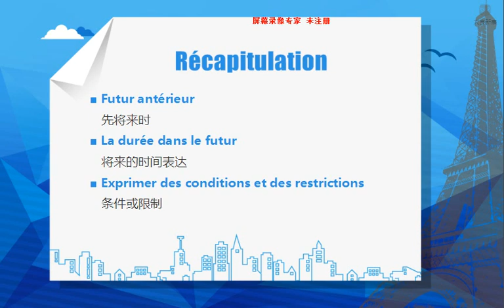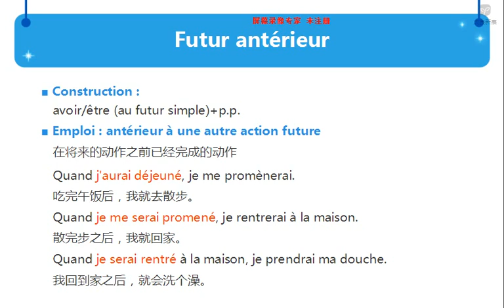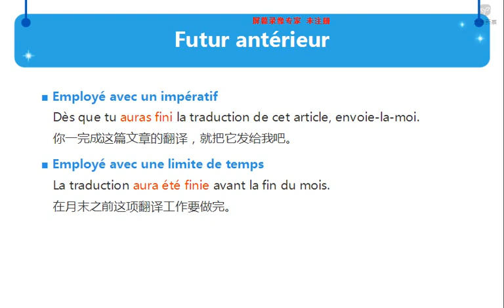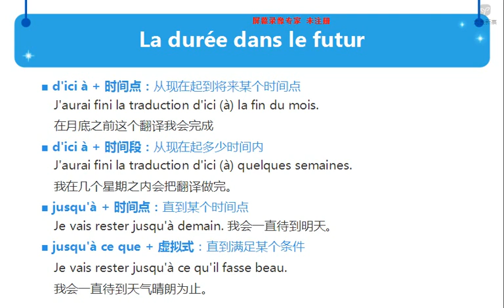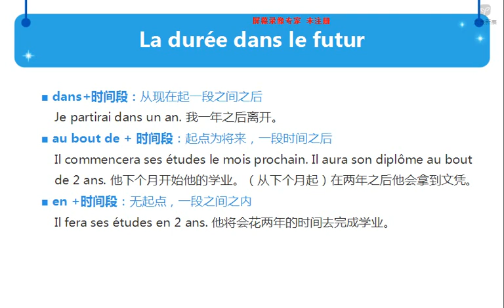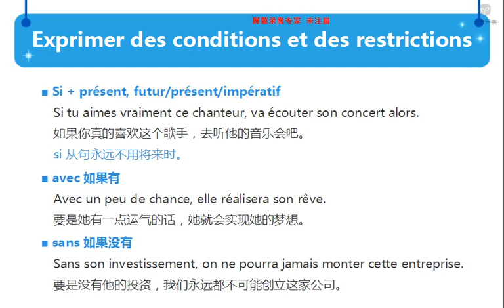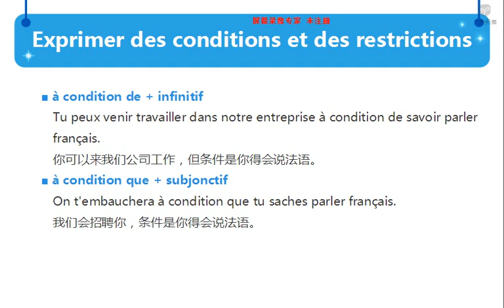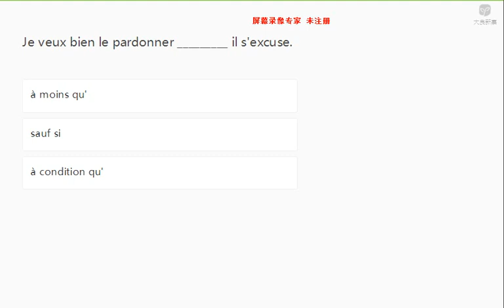B2阶段复习 E5 E6